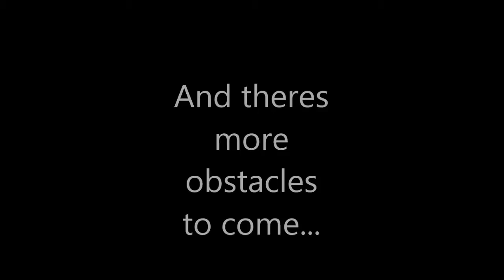Trailer of My game in Roblox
Special video coming 2/20/17, I uploaded this video before making the actual video so not everything in this trailer may not appear in the actual video.